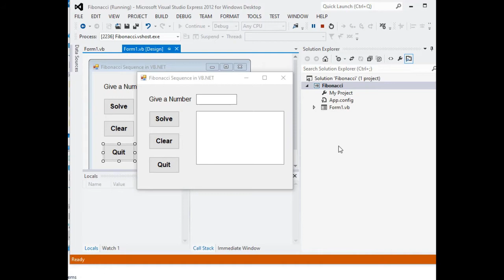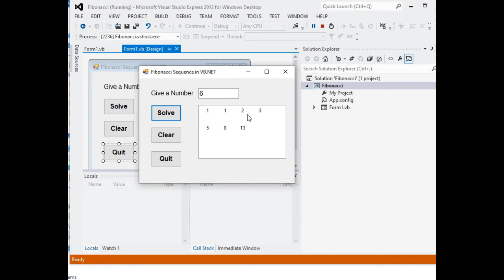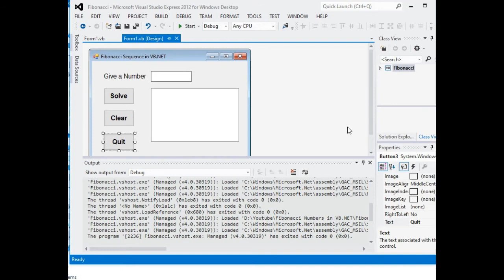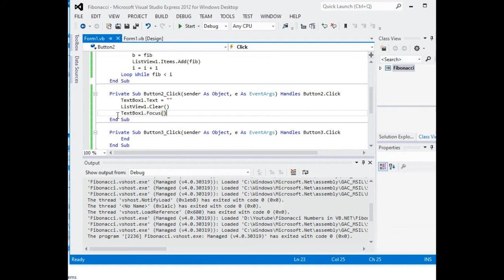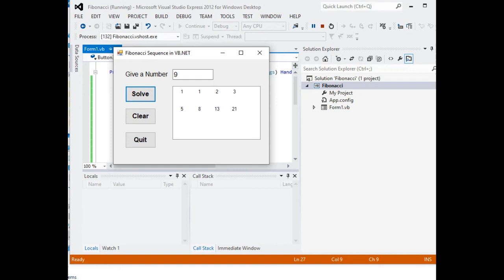Fibonacci Numbers in VB NET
In this video I will show you how write a Fibonacci Sequence program using Microsoft Visual Basic NET.

Here in Bacolod City I also accepting computer repair, networking and Arduino Project development at a very affordable price.